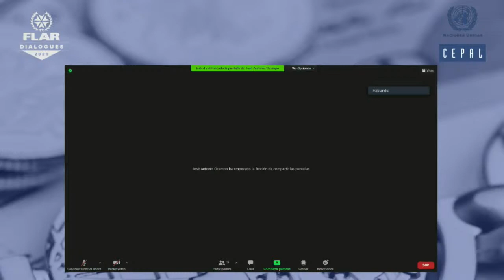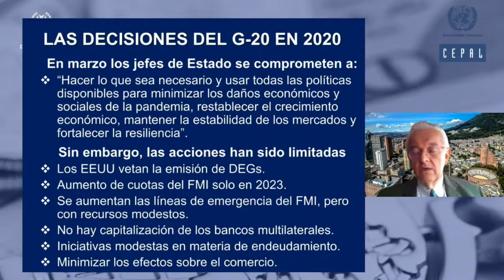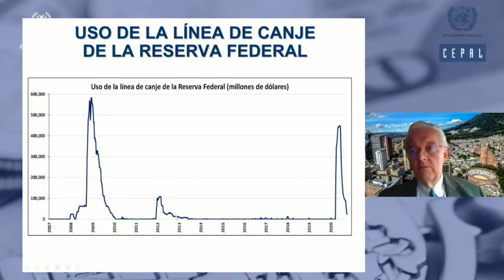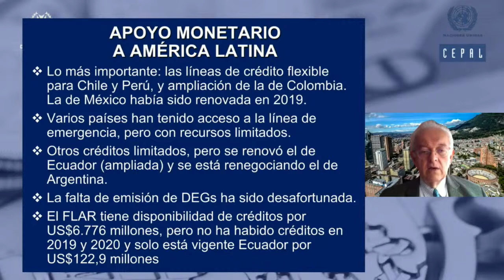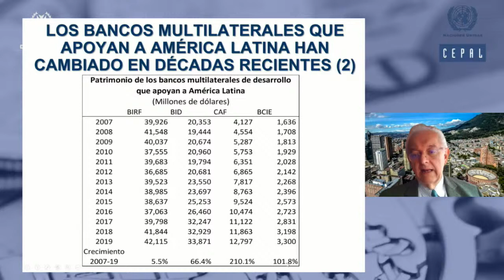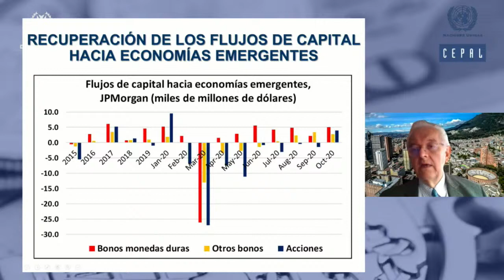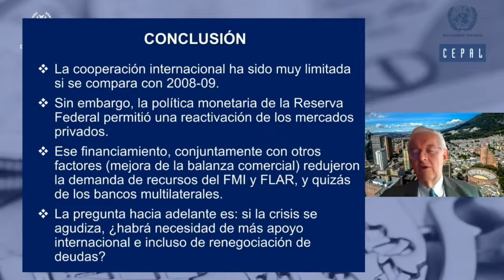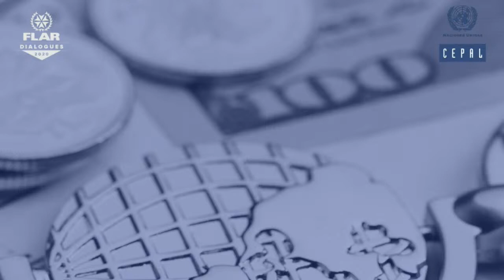Diálogos FLAR: La cooperación financiera internacional frente a la crisis económica latinoamericana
El choque COVID-19 trajo como consecuencia una profunda crisis global, con fuerte impacto en América Latina y el Caribe. Para enfrentar este choque y sus efectos de duración incierta, la región requiere un fortalecimiento de la cooperación financiera internacional. Para dialogar sobre este tema, hemos invitado a un experto mundial en la materia: José Antonio Ocampo, Profesor de la Universidad de Columbia.

Este webinar ofreció interesantes elementos de análisis para comprender mejor los retos en materia de cooperación financiera internacional en América Latina y el Caribe.